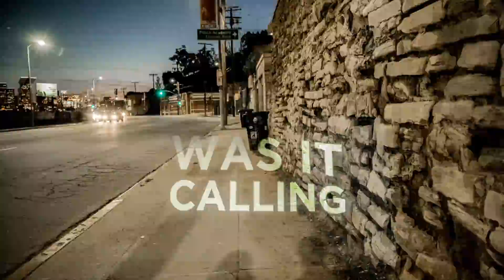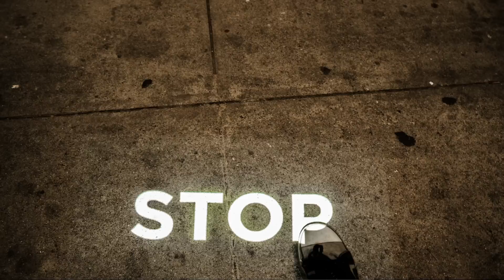The Lonely Wild: Running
To create the 160 mph run through downtown Los Angeles, we ran a 5 mile journey through Los Angeles with a camera, a projector, and a battery pack, and shot video and snapped thousands of still pictures that when played back a normal speed, creates the appearance of speeding through the city streets while the lyrics of the song paint themselves on the sidewalk, streets, and even the feet of pedestrians.